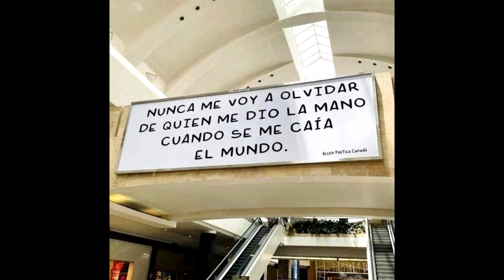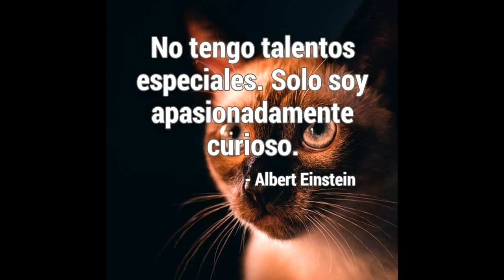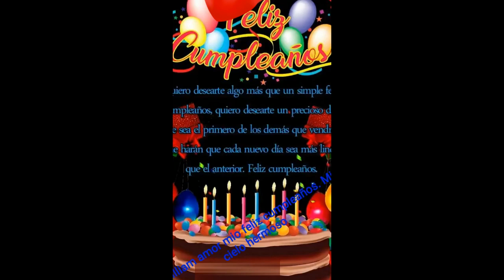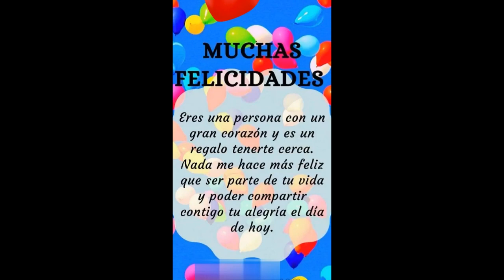Gracias en Rima Jotabé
"Gracias con Rima Jotabé".
3 Jotabejos - En versos octosílabos.

Siempre el agradecimiento
vaya en un ciento por ciento

de forma breve y simpática
y para nada maniática,
usaré la matemática
también algo de gramática

en este nuevo cumpleaños
que Dios me libre de daños

en buen augurio y no es cuento
la cuenta es bastante enfática
por mucha musa y peldaños

En cuestiones de talento
sin alarde y muy contento

Por mi don y humilde heredad
lo digo con asertividad,
la puerta a la creatividad
se trata de la curiosidad

Emulo a mis churumbeles
tenaces en sus papeles

Con comas, punto y acento
agradezco a la amistad
y a mis familiares fieles

Quería nombrarlos a todos
con sus nombres o apodos.

Es tarea de ociosidad
elevada cantidad,
con textos y variedad
en mi regia navidad

Por un mejor derrotero
que lo sepa el mundo entero.

Cómo sea de todos modos
bardo sin notoriedad
más soy su fiel pregonero.

12 de julio de 2024